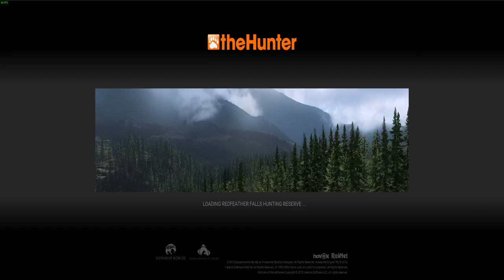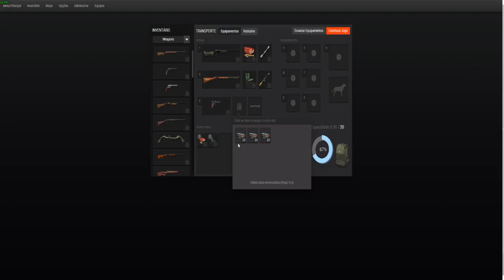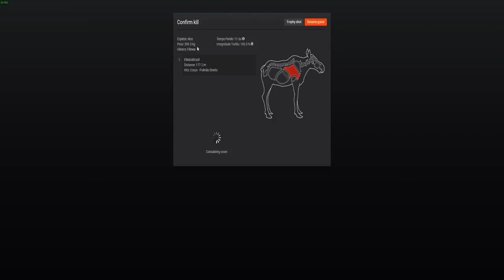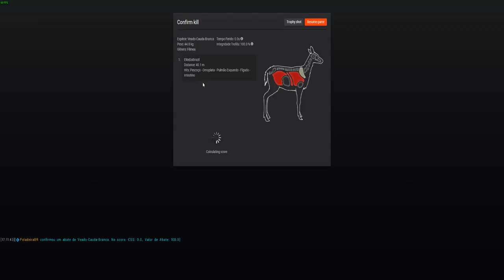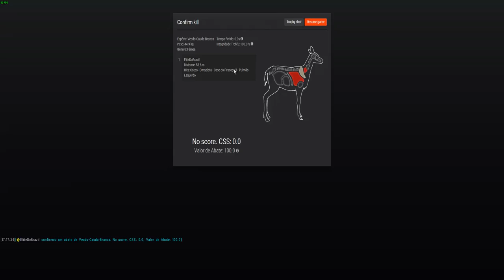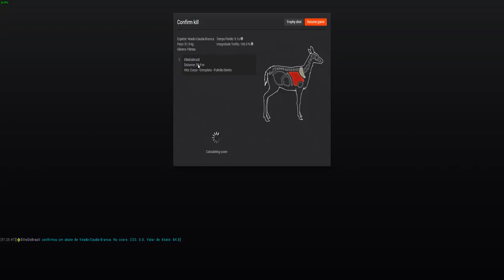Transmissão ao vivo de Potyguar Gamer Redfeather Falls The Hunter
Live Potyguar Gamer/Caçando em Val-Des-Bois com os amigos